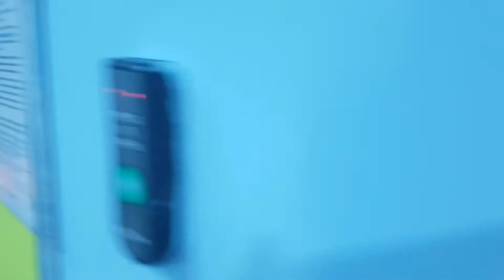Recording new song "If You Were Here "